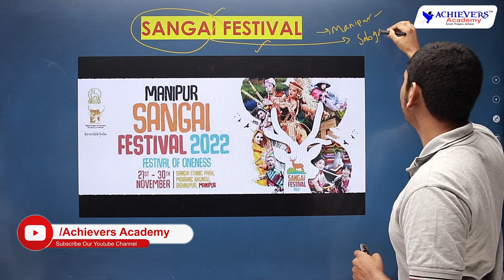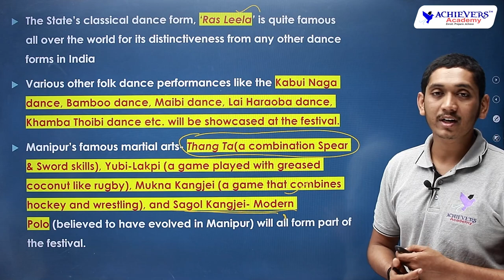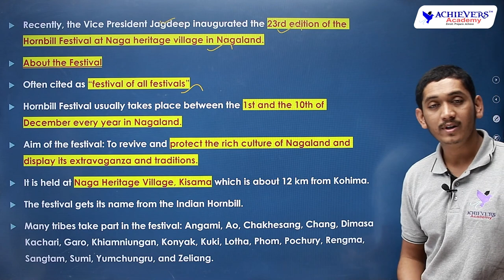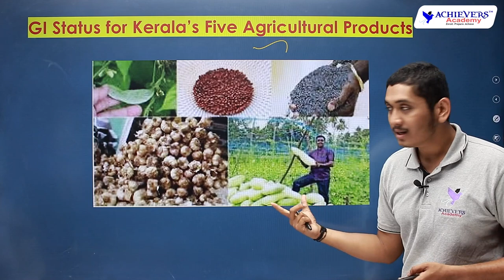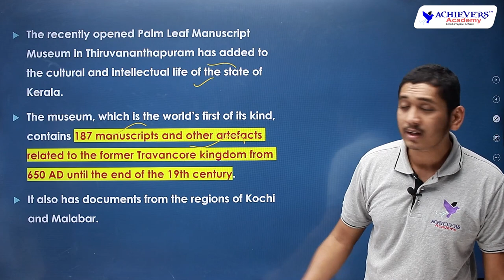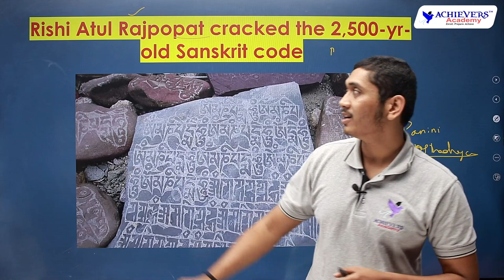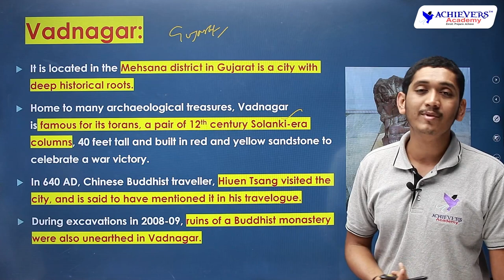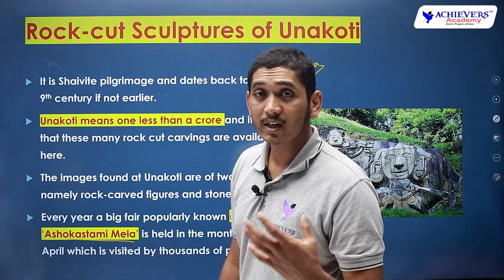APPSC, TSPSC Current Affairs | Indian History, Art & Culture | Dec 2022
APPSC, TSPSC Current Affairs | Indian History, Art & Culture for the month of December 2022 @ACHIEVERSACADEMY    🎯